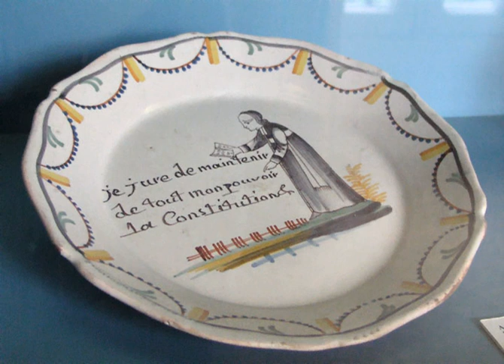Civil Constitution of the Clergy | Wikipedia audio article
This is an audio version of the Wikipedia Article:
Civil Constitution of the Clergy

00:01:45 1 Document outline
00:02:28 2 Status of the Church in France before the Civil Constitution
00:03:50 3 Motivation of the Civil Constitution
00:05:04 4 Debate over the Civil Constitution
00:07:02 5 Legal status of the Church in France under the Civil Constitution
00:09:33 6 Delay in implementation
00:12:11 7 Obligatory oath
00:15:06 8 Jurors and non-jurors
00:19:58 9 Repeal of the Civil Constitution

- Socrates

SUMMARY
The Civil Constitution of the Clergy (French: "Constitution civile du clergé") was a law passed on 12 July 1790 during the French Revolution, that caused the immediate subordination of the Catholic Church in France to the French government.Earlier legislation had already arranged the confiscation of the Catholic Church's French land holdings and banned monastic vows. This new law completed the destruction of the monastic orders, outlawing "all regular and secular chapters for either sex, abbacies and priorships, both regular and in commendam, for either sex", etc. It also sought to settle the chaos caused by the earlier confiscation of Church lands and the abolition of the tithe. Additionally, the Civil Constitution of the Clergy regulated the current dioceses so that they could become more uniform and aligned with the administrative districts that had recently been created. It emphasised that officials of the church could not provide commitment to anything outside France, specifically the Pope (due to his power and the influence he had) which was outside France. Lastly, the Civil Constitution of the Clergy made Bishops and Priests elected. By having members of the Clergy elected the church lost much of the authority it had to govern itself and was now subject to the people, since they would vote on the Priest and Bishops as opposed to these individuals being appointed by the church and the hierarchy within.The Civil Constitution of the Clergy was passed and some of the support for this came from figures that were within the Church, such as the priest and parliamentarian Pierre Claude François Daunou, and, above all, the revolutionary priest Henri Grégoire, who was the first French Catholic priest to take the Obligatory Oath. The measure was opposed, but ultimately acquiesced to, by King Louis XVI.